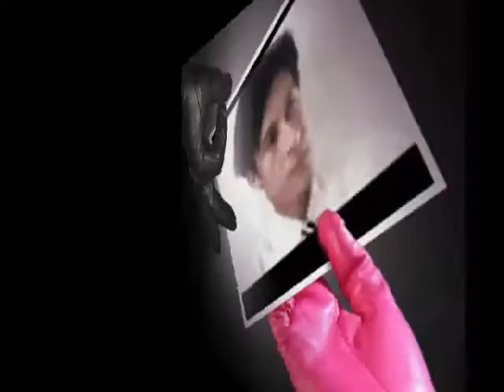You are my first kiss .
do.
do so
Money is an excellent servant, but the host
very bad.